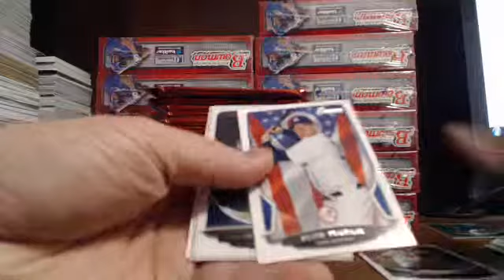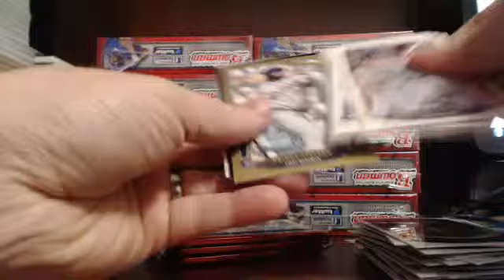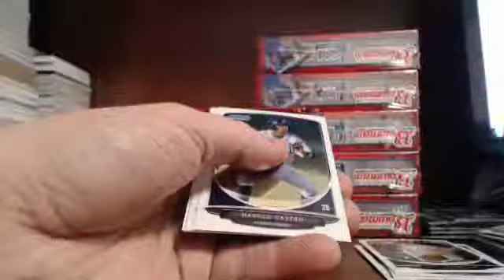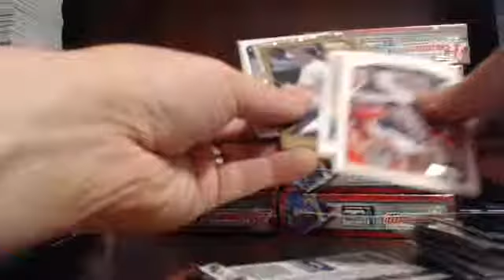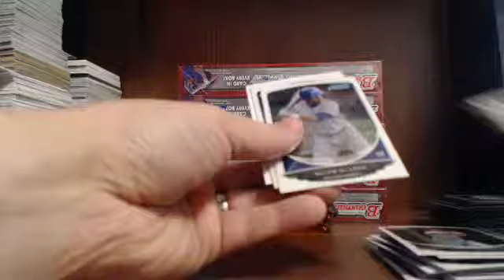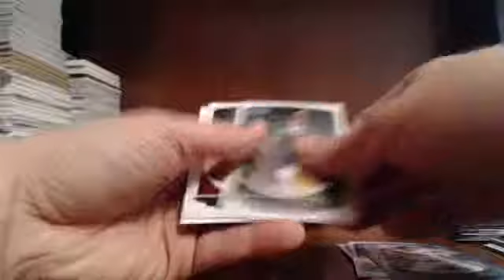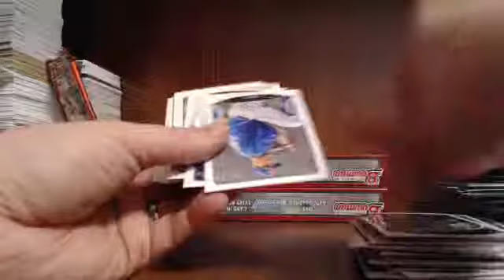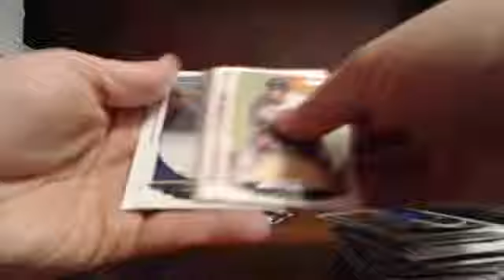Guzman_15 Ebay Break 3-17-14 (5) Case 2013 Bowman Break Case